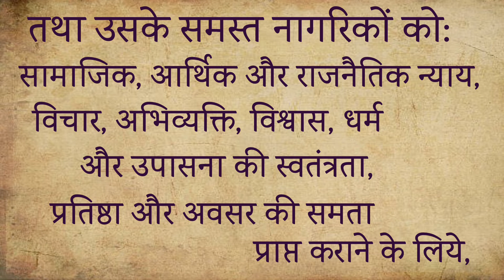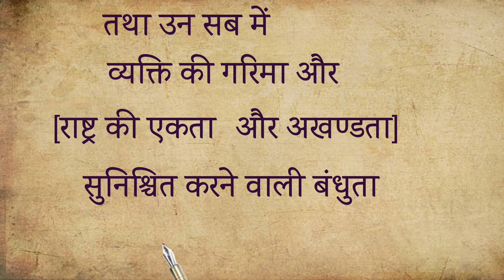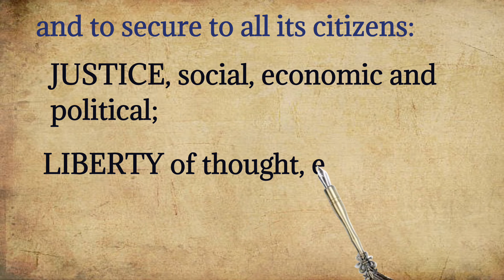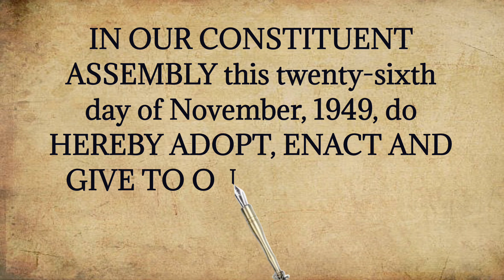Preamble of Indian Constitution ।भारतीय संविधान की प्रस्तावना। PolityGk। Indian Constitution।Hindigk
PolityGk
Indian Constitution.
Hindi GK.